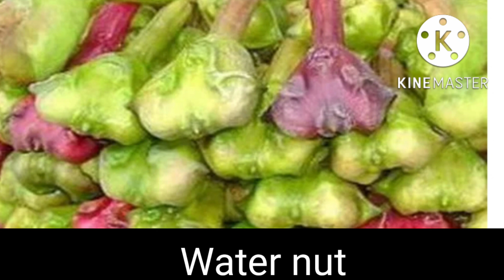Learn all vegetables name